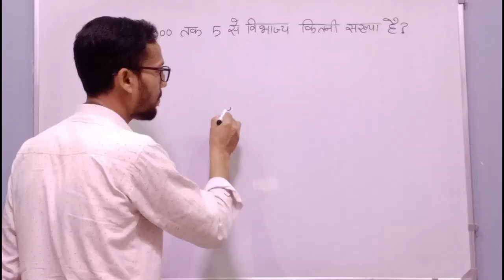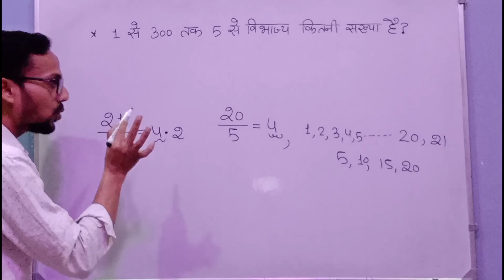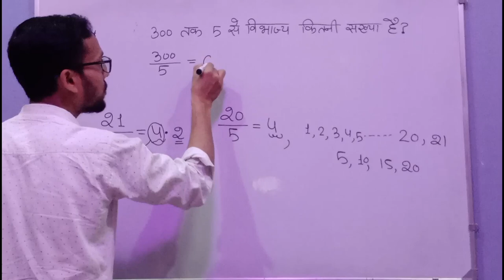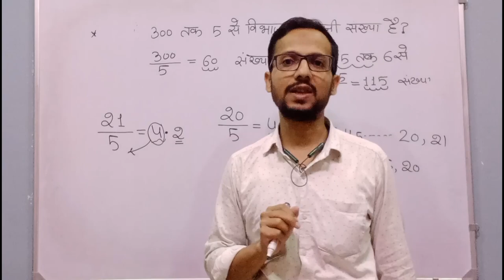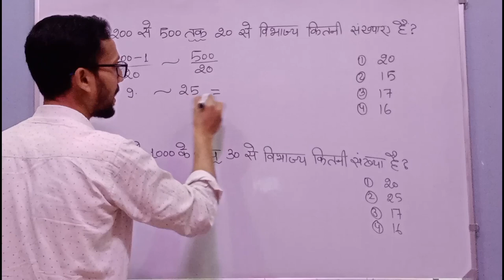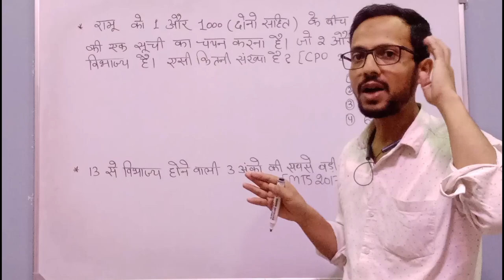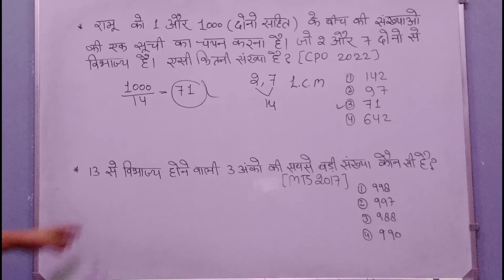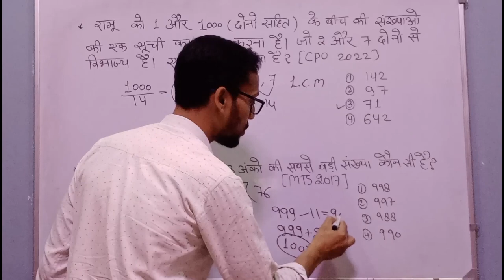number system new hot🔥trick|| sscmath rrbmath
your queries...
numbersystem
numbersystem mathtrick
divisibilityrule
bhajya
mathtrick
sscmath
ssccglmath
sscchslmath
sscgdmath
sscmtsmath
ssccpomath
rrbntpcmath
rrbmath
education
sscpreviousyearquestionpaper
maths